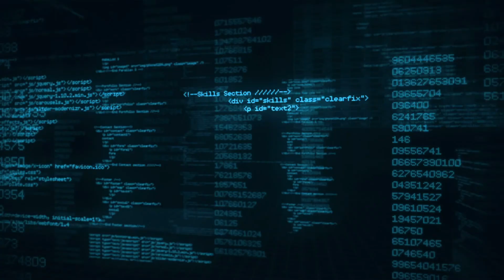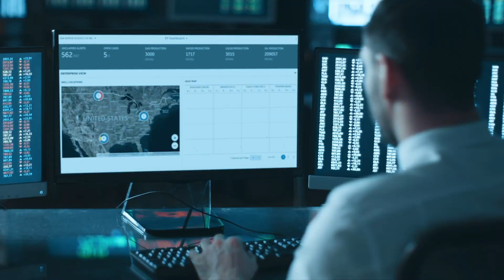BHGE IntelliStream: Production Optimization Software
To drive top line revenue, reduce operational cost and minimize risk, IntelliStream enterprise software from BHGE can help you navigate through your digital transformation journey, making enhanced productivity, reduced operational complexity and improved resource utilization a reality today. IntelliStream delivers a step change in upstream productivity across reservoir, wells, network, facilities and people. Purpose built on GE Predix and Asset Performance Management (APM), IntelliStream comprehensively addresses non-productive time and production optimization across the oil and gas industry in a single pane of glass.

With edge to cloud connections across operations, it’s easy to see the big picture. IntelliStream can help you see the future before it begins and make the right decisions, using digital twins, machine learning and advanced analytics. It’s time to transform your business!